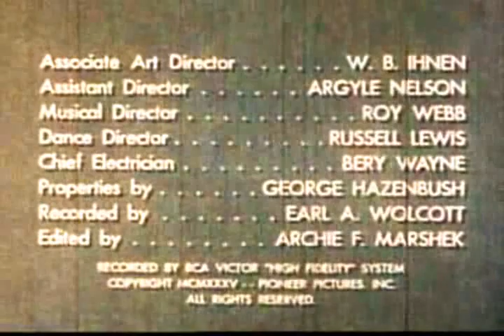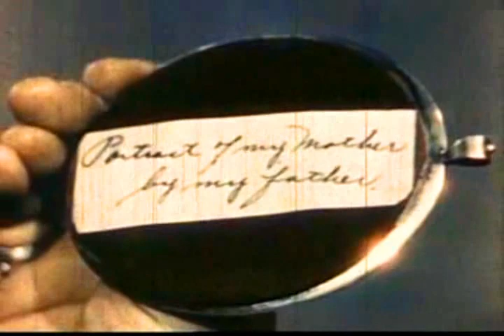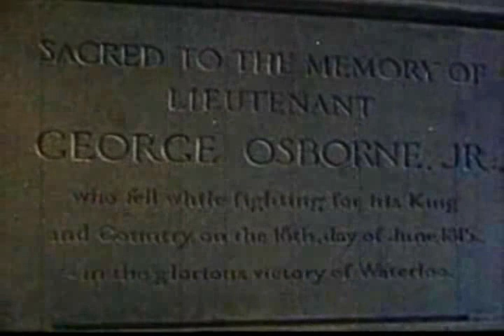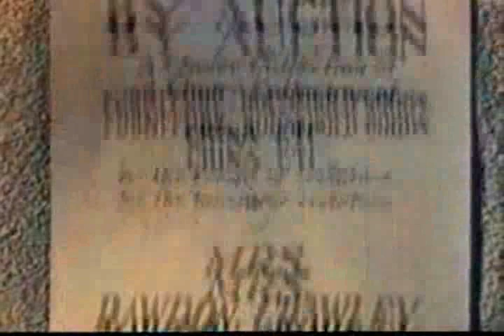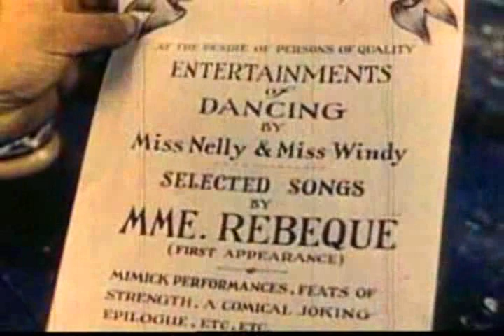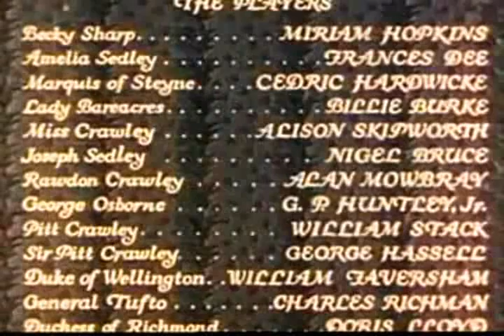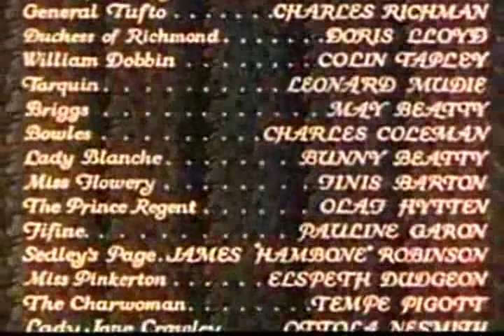Best Old Movies - Becky Sharp (film 1935) | by Rouben Mamoulian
Directed: by Rouben Mamoulian
Screenplay: by Francis Edward Faragoh
Story: by William Makepeace Thackeray, Langdon Mitchell
Based on: Vanity Fair by William Makepeace Thackeray
Produced: by Kenneth Macgowan, Rouben Mamoulian, Robert Edmond Jones
Starring: Miriam Hopkins, Frances Dee, Cedric Hardwicke
Cinematography: Ray Rennahan
Edited: by Archie Marshek
Production company: Pioneer Pictures
Distributed: by RKO Radio Pictures
Release date: June 13, 1935[1]
Running time: 84 minutes
Country: United States
Language: English

Becky Sharp is a 1935 American Technicolor historical drama film directed by Rouben Mamoulian and starring Miriam Hopkins who was nominated for the Best Actress Oscar. Other supporting cast were William Faversham, Frances Dee, Cedric Hardwicke, Billie Burke, Alison Skipworth, Nigel Bruce, and Alan Mowbray.

The film is based on the 1899 play of the same name by Langdon Mitchell, which in turn was based on William Makepeace Thackeray's 1848 novel Vanity Fair. The play was made famous in the late 1890s by actress Minnie Maddern Fiske. The screenplay was written by Francis Edward Faragoh. The film was considered a landmark in cinema as the first feature film to use the newly developed three-strip Technicolor production throughout, opening the way for a growing number of color films to be made in Britain and the United States in the years leading up to World War II. In 2019, the film was selected by the Library of Congress for preservation in the United States National Film Registry for being "culturally, historically, or aesthetically significant".

The film recounts the tale of a lower-class girl who insinuates herself into an upper-class family, only to see her life and the lives of those around her destroyed.

Becky Sharp (Miriam Hopkins), a socially ambitious young lady, manages to survive during the background years of Napoleon's defeat at Waterloo. Becky gradually climbs the British social ladder, overcoming poverty and class distinctions, through her best friend Amelia Sedley (Frances Dee), praising any rich man who would listen.

In her efforts to advance herself, she manages to connect with a number of gentlemen: the Marquis of Steyne (Cedric Hardwicke), Joseph Sedley (Nigel Bruce), Rawdon Crawley (Alan Mowbray), and George Osborne (G. P. Huntley Jr), the husband of Amelia.

She rises to the top of British society but becomes the scourge of the social circle, offending influential ladies such as Lady Bareacres (Billie Burke).

Sharp falls into the humiliation of singing for her meals in a beer hall, but she never stays down for long. At the end, she cons her last man and finally lands Amelia's brother, Joseph.

(From Wikipedia)